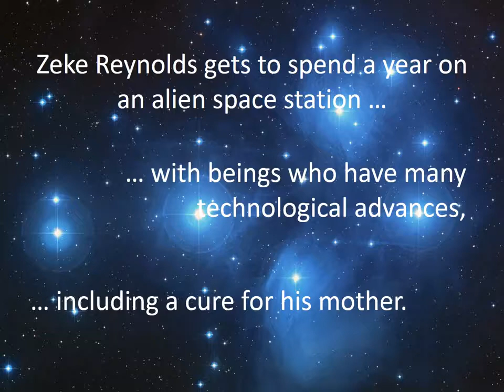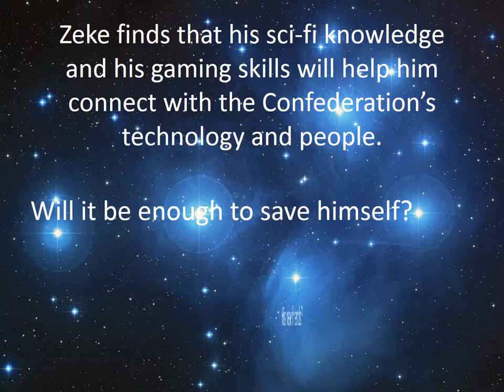Book Trailer: RANDOMS by David Liss | 2017 SPOT List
RANDOMS is a 2017 SPOT List title.